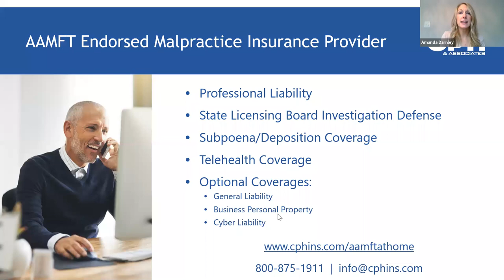At Home with Manijeh Daneshpour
The Ethics of Care and Cultural Competency: Family Therapists as First Responders